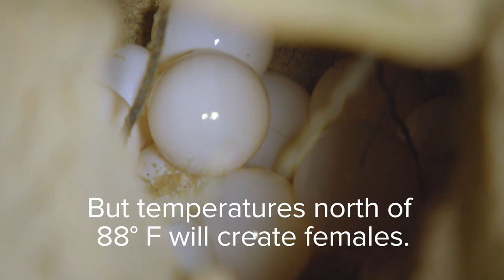Baby Otter Snuggles On Mom’s Belly | Love Nature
Cute baby otter snuggles on mom's belly and wraps itself in kelp (seaweed) to avoid drafting away! Sea otters moms usually have a great relationship with their baby sea otter pups, they hold hands when they sleep! Welcome to a day in the life of some of the most interesting marine animals: sea otters, whales, and sea turtles.